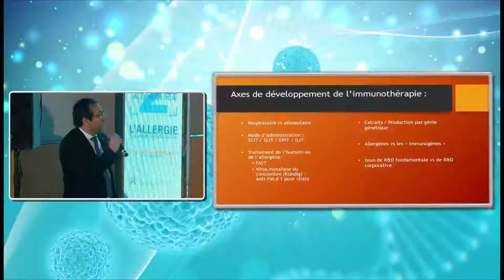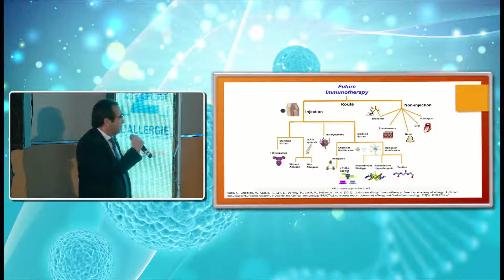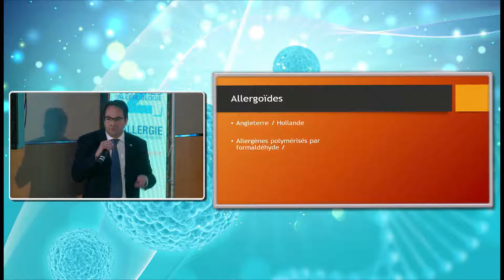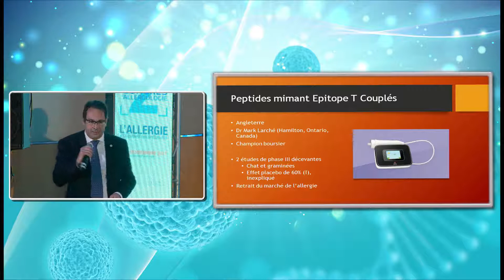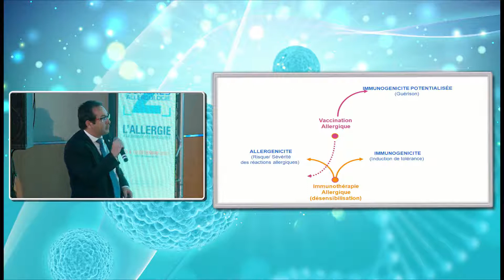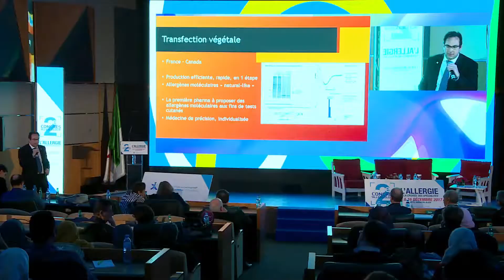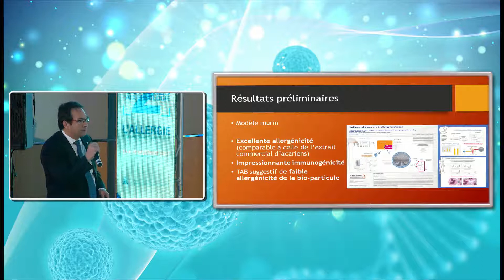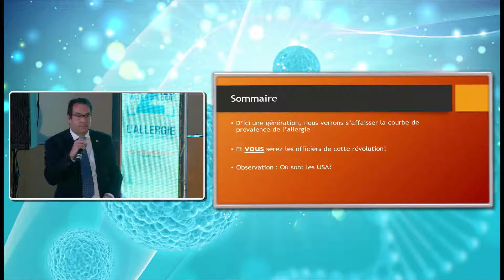2ème Congrès National d'Allergologie: L'allergie à La Croisée Des Specialites 19